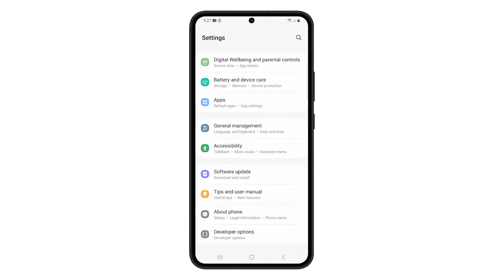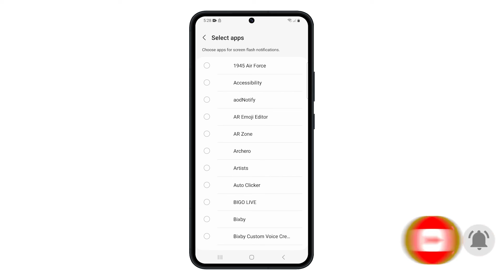How To Turn Off Camera & Screen Flash Notifications On Samsung Galaxy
In this video, you'll learn how to take control of your Samsung Galaxy device's flash notifications. If the constant flashing is more distracting than helpful, follow these steps: Open your settings app, navigate to accessibility, tap advanced settings, and disable flash notifications. You can either turn off the feature entirely or selectively for specific apps, giving you the power to customize your notification experience.